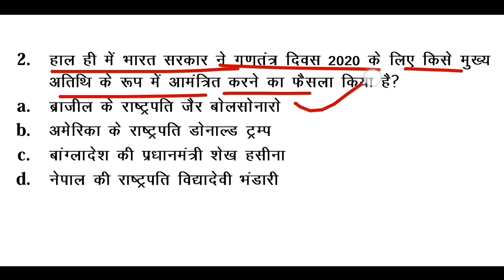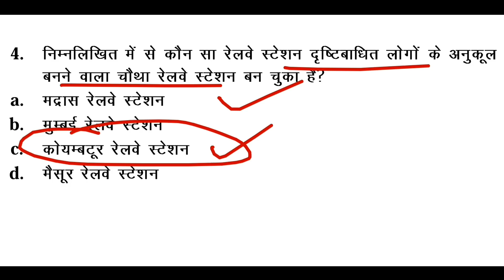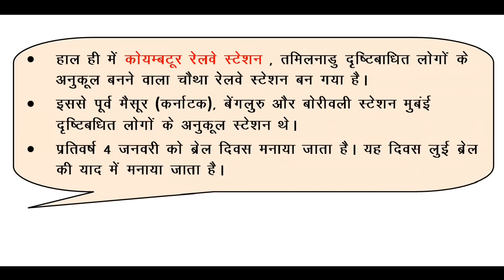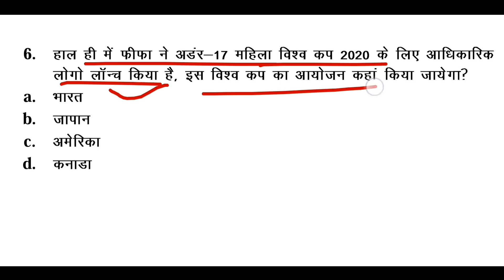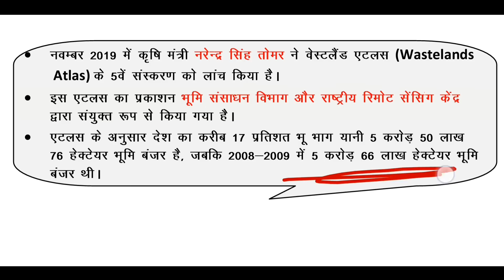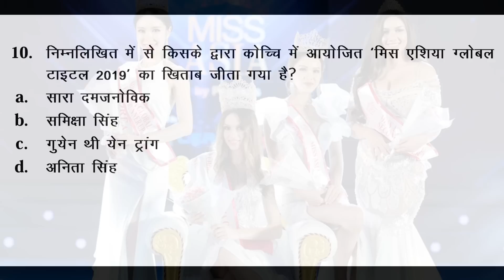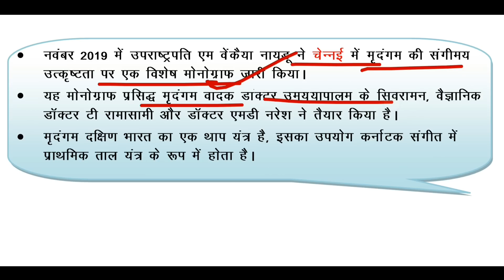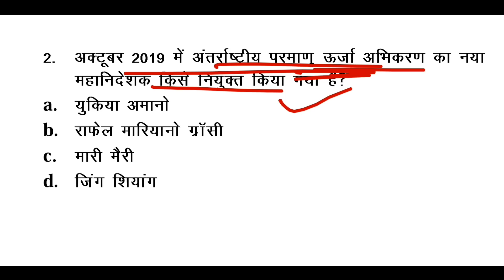7 November 2019 current affairs | Daily current affairs | current affairs in hindi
7 November 2019 current affairs.

BUY ONLINE.